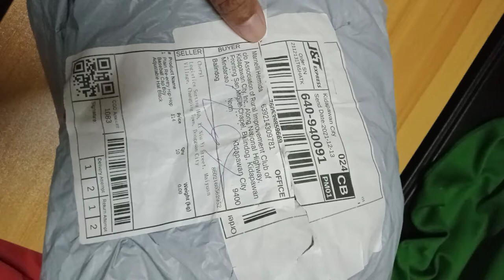Unboxing of (wrong items received from Shopee)10pcs Black Curved Baseball cap with Velcro Tape.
As i checked the photo of 1 of the Shopee Seller, what i saw was a FLAT TOP BASEBALL CAP WITH SNAPBACK. I ordered 10pcs from that shop located in China. But unfortunately, i received 10 pcs of CURVED BASEBALL CAP with VELCRO/MAGIC TAPE. I want to return these items and get my refund. The shop told me that i will only get half of the refund, which is unreasonable. This is not for my personal use. This is for my clients' order. I hope that the shop will grant my request. I will return these items but they should give my whole refund. Hope this video helps. This is my first time of receiving wrong items worth 1,083php. This is just a small amount and yet this is not my money.